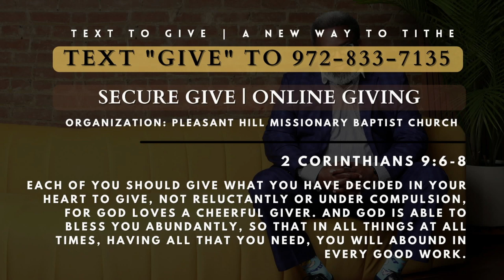PHMBC: Steps to Greatness: Envy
Welcome to Our Sunday Worship Service. 🎙Sr. Pastor Kennon Tenison 📖Gen 37: 5-11